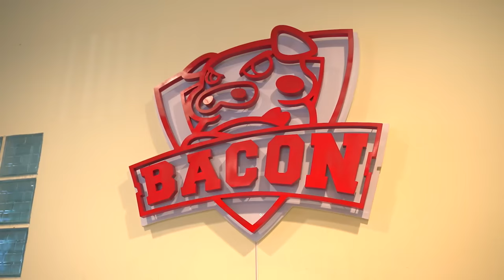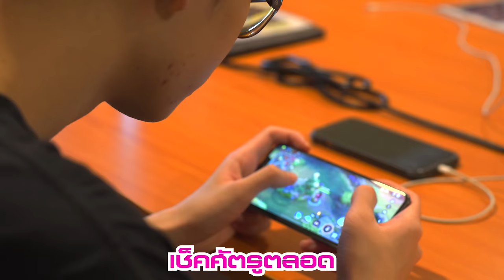ครั้งแรก ที่จะได้ดูรุ่นนี้ซ้อมแข่ง!! บุกเยี่ยมแคมป์ Bacon Time ก่อนลุย APL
คลิปนี้เราจะมาพาทัวร์แคมป์ใหม่ของ Bacon Time กันอีกครั้ง แต่ครั้งนี้จะเป็นครั้งแรกของทีมรุ่นปัจจุบัน ที่เราจะได้เห็นบรรยากาศตอนซ้อมจริง ว่าหนุ่มๆ ของเราสนุกกับการซ้อมขนาดไหน

พร้อมเผยคลิปสัมภาษ์ความพร้อมของ APL กับผู้เล่นทุกคนด้วย!